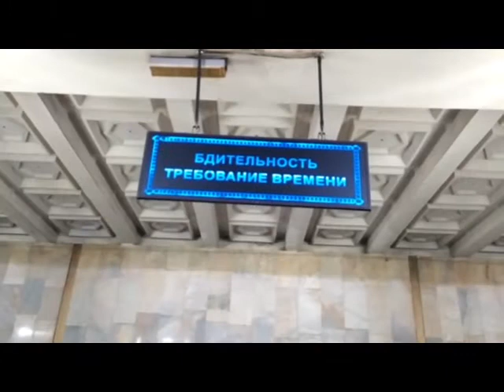Ташкентское метро станция Пушкина